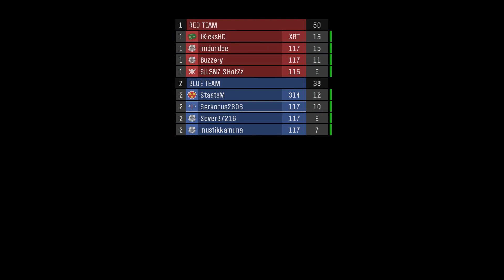Halo Reach | PC gameplay | Team Slayer DMR [Unconquered V3.4]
Halo: The Master Chief Collection finally comes to PC with Halo Reach being the first released game. This is the release day gameplay of Halo Reach multiplayer matches, no commentary.